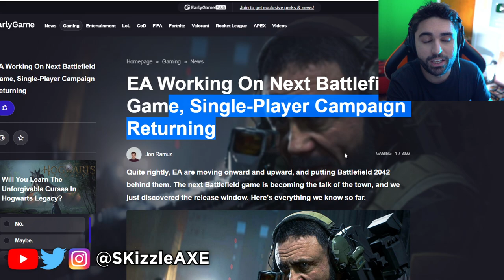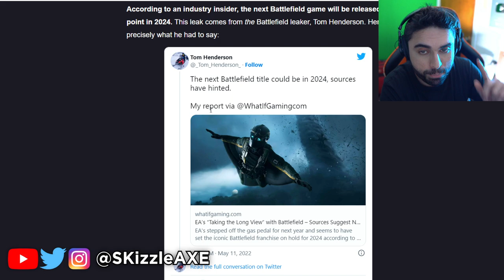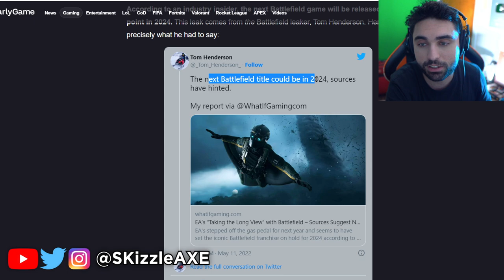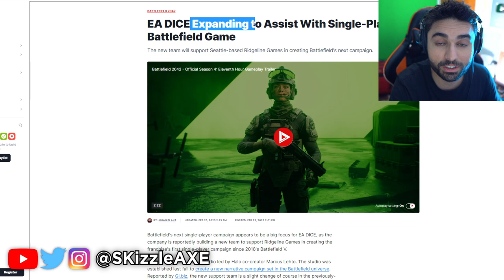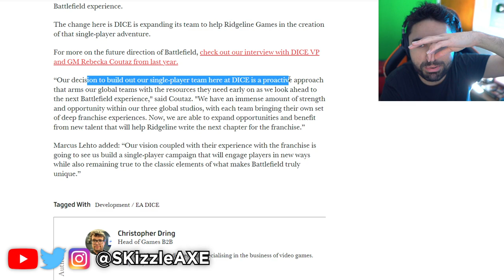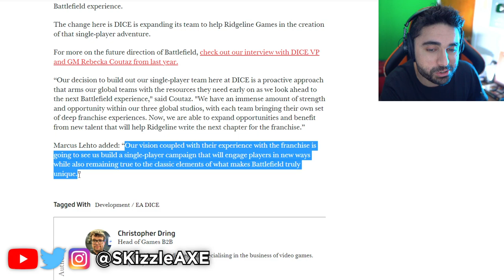Bad Company 3... First OFFICIAL TEASE 🥴 (We Were WRONG) - (Battlefield 6 PS5 & Xbox)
NEW Battlefield 6 or Bad Company 3 - (BF6 Trailer, Gameplay Reveal Soon for PS4, PS5 & Xbox)